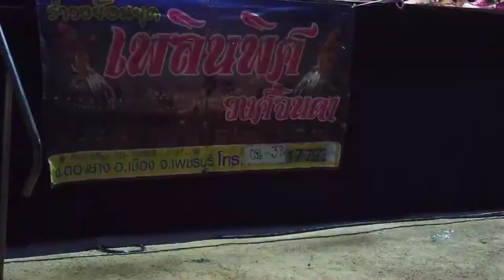【PhetchaburiDance Workout for weight loss】รำวงเพชรบุรี✿Health&Beauty❤Entertainment♡เต่างอย♡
© copyright ❀ all right reserved ✿ห้ามก็อปปี้วีดีโอนี้โดยเด็ดขาด✿song name : ของฮ่าง,ไม่เจอกันนานนมโตขึ้นเป็นกอง,เต่างอย❀【PhetchaburiDance】รำวงเพชรบุรี.
name of Dancer team : Pernphit Wongjinda,KaewSriphet
name of Music Band : MangKoodPhet (mangM khootH Phet)
Show location : Ban Bormun,Phetchaburi,Near Hua Hin,Thailand
Date : July14,2018